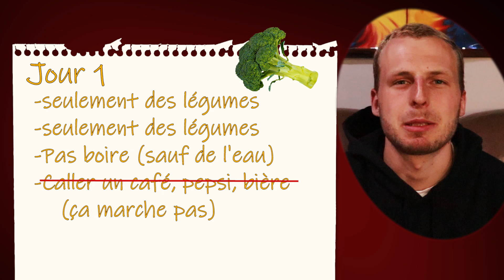Ne manger que des légumes VS que de la viande PENDANT 24H.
Mangez que des légumes ou ne manger que de la viande? Qu'est-ce qui est pire?  Je l'ai essayer et je vous montre comment mon corps et mon esprit ont réagis à cette diète.
N'oubliez pas de manger vos légumes, c'est très important mais surtout, essayer de garder un régime équilibrer!

Une alimentation équilibré ne correspond pas seulement à ne manger que des légumes ou seulement de la viandes.

P.S. la viande c'est pas bon pour l'environnement.

Merci de me suivre dans mes expérimentations, j'apprécie ça énormément!